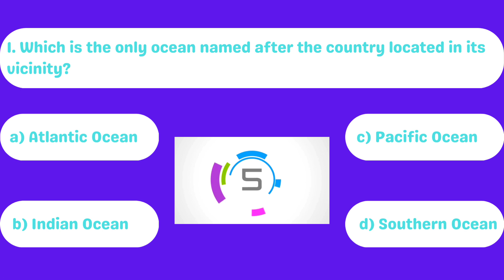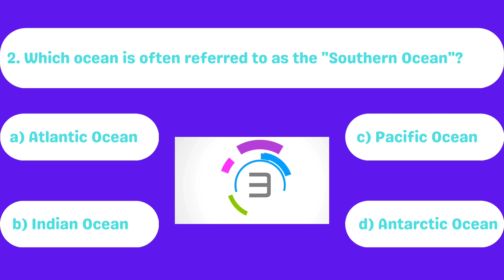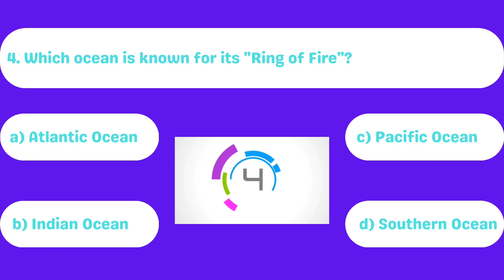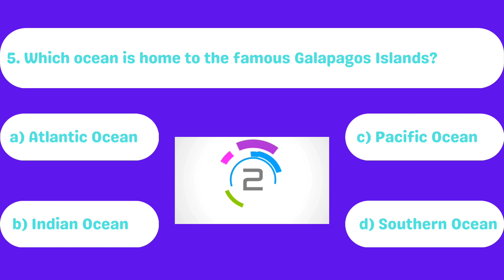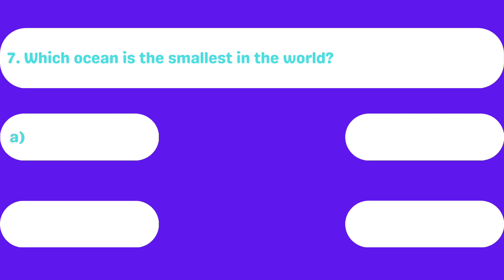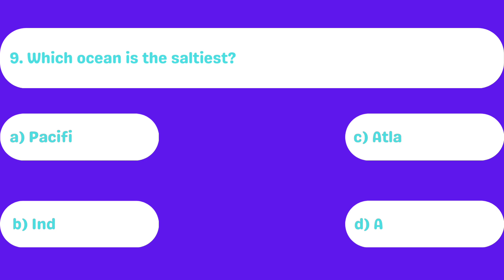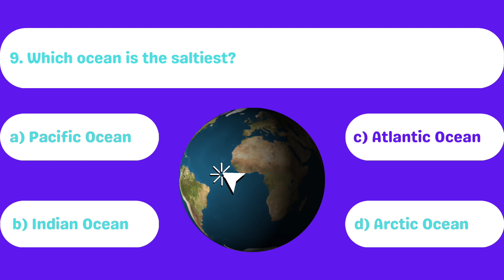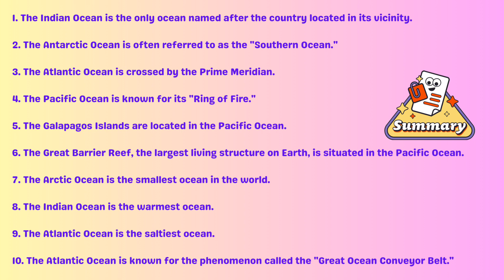Oceans Quiz | Diving into the Depths of Our Majestic Oceans Via Fun Quiz | Quiz With Commentary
Curated With Brain, Narrated With Heart! Calling All Quizaholics!
Narrated By Your Friendly Host: SID

Welcome to Quiz Super League, the ultimate destination Where Knowledge Meets Wisdom! If you're a fan of challenging quizzes, mind-bending brain teasers, and expanding your knowledge, you've come to the right place.

Dive into the depths of knowledge with our exciting ocean quiz! Test your understanding of the world's vast and mysterious oceans, and discover fascinating facts along the way. Are you ready to embark on an educational journey through the watery wonders of our planet? Let's get started!

00:00 Introduction
Grab a pen and paper, or gather some friends for a friendly competition, as you embark on this oceanic quest. Are you ready to test your ocean knowledge? Get ready to make a splash and uncover the wonders of our magnificent oceans!

00:32 Question 1: The Only Ocean Named After A Nation
Dive into the first question of our ocean quiz and discover the ocean that bears the name of the country it surrounds. Explore the cultural significance and rich heritage behind this majestic body of water.

02:06 Question 2: The Southern Ocean
Explore the mysterious and chilly waters of the Southern Ocean in question two. Learn about its recognition as a separate ocean and its unique features that make it stand out among the rest.

02:57 Question 3: The Ocean Crossed By The Prime Meridian
Journey across the vast Atlantic Ocean as we delve into the question about the Prime Meridian. Discover the significance of this longitude line and its connection to global timekeeping.

03:36 Question 4: The Ring Of Fire
Brace yourself for the fiery depths of the Pacific Ocean in question four. Uncover the geological marvel known as the 'Ring of Fire' and its awe-inspiring display of volcanic activity.

04:38 Question 5: The Galapagos Islands
Immerse yourself in the captivating beauty of the Pacific Ocean and embark on a virtual tour of the renowned Galapagos Islands. Learn about the unique wildlife and Charles Darwin's evolutionary insights.

05:37 Question 6: The Great Barrier Reef
Dive into the azure waters of the Pacific Ocean and explore the breathtaking wonders of the Great Barrier Reef. Marvel at the vibrant coral reefs and the incredible biodiversity that thrives within this natural marvel.

07:12 Question 7: The Smallest Ocean
Take a plunge into the Arctic Ocean, the smallest and shallowest among Earth's oceans. Discover the icy realm of the North Pole and the incredible adaptations of its inhabitants.

07:58 Question 8: The Warmest Ocean
Feel the warmth of the Indian Ocean as we delve into its tropical waters. Learn about its pleasant temperatures, influenced by monsoon winds, and the diverse marine life that calls it home.

08:52 Question 9: The Saltiest Ocean
Journey across the vast Atlantic Ocean, the saltiest among the Earth's major oceans. Explore the factors that contribute to its high salinity and the importance of ocean currents in shaping its composition.

09:44 Question 10: The Great Ocean Conveyor Belt
Explore the Atlantic Ocean and unravel the secrets of the 'Great Ocean Conveyor Belt.' Discover how this intricate system of currents redistributes heat and impacts climate patterns on a global scale.

10:34 Quiz Summary
Overall, this quiz provides an engaging and educational opportunity to learn about the world's oceans, their features, and their importance in our planet's ecosystem. Exploring the vastness and diversity of the oceans enhances our appreciation for the wonders of nature and the need for their conservation.

11:25 What's your score out of 10?

Thank you for embarking on this oceanic adventure with us! We hope you enjoyed testing your knowledge and diving deep into the fascinating world of the seas.

Outro
1. GK
2. GS
4. GENERAL STUDIES
5. EXAMS
6. OCEAN QUIZ
7. OCEANS QUIZ
8. QSL
9. QUIZ SUPER LEAGUE
10. TOP QUESTIONS
11. BEST QUIZZES
12. QUIZ WITH EXPLANATION
13. QUIZ WITH COMMENTARY